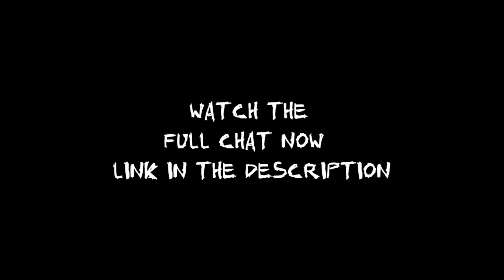Bleedcast Episode: 10 John From Punk Rock Radar Tells His Guttermouth Story Plus Andrew W.K Was Cool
Edited By: Jay Bleed 2024